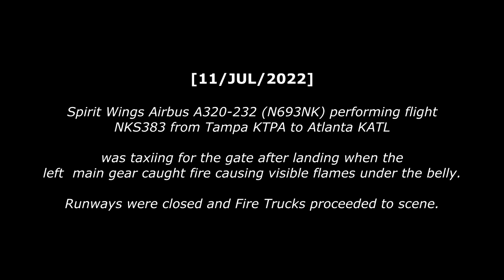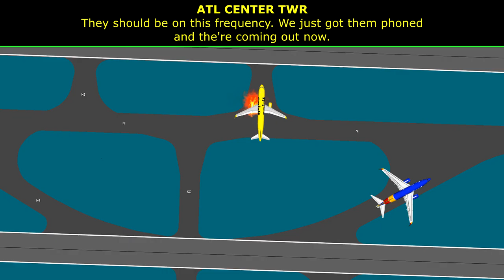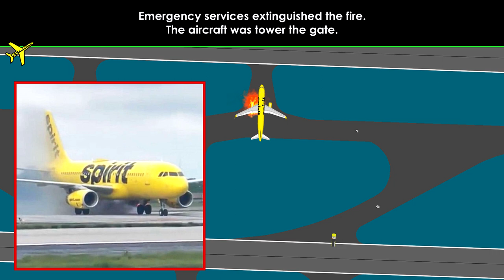Spirit Wings BRAKES CATCH FIRE at Atlanta | "You left gear has flames"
10/JUL/2022
Spirit Wings A320 performing flight from Tampa to Atlanta was taxiing to the gate when the left main brakes caught fire. Fire trucks proceeded to scene.